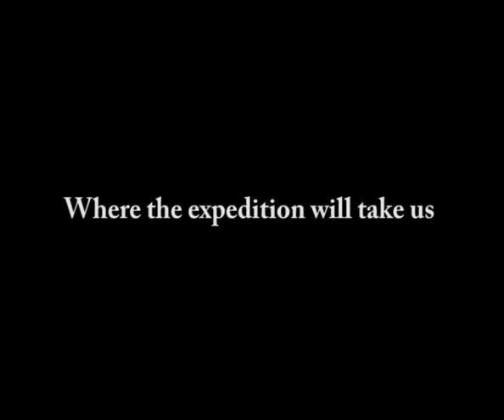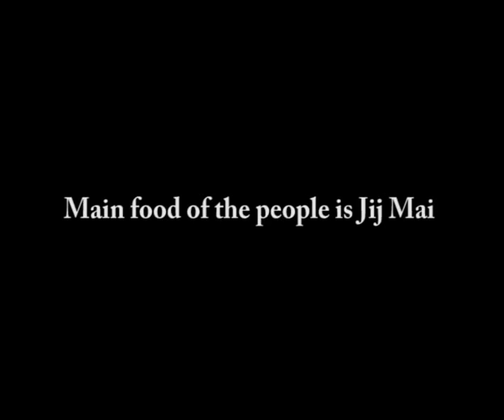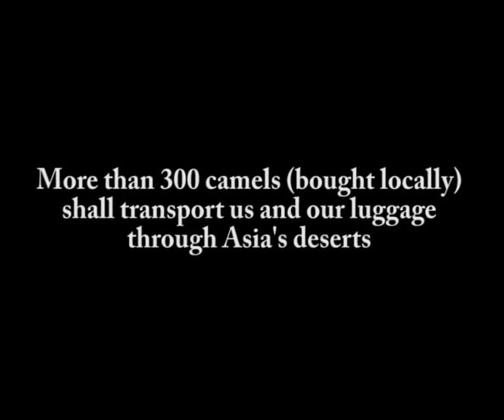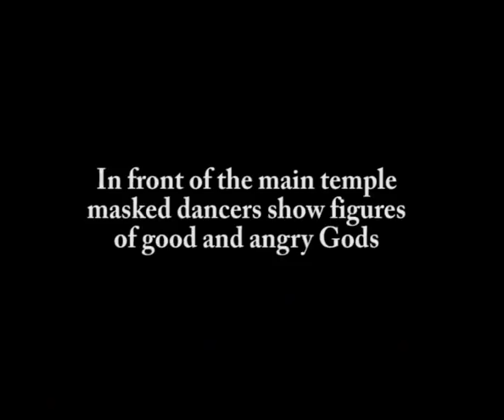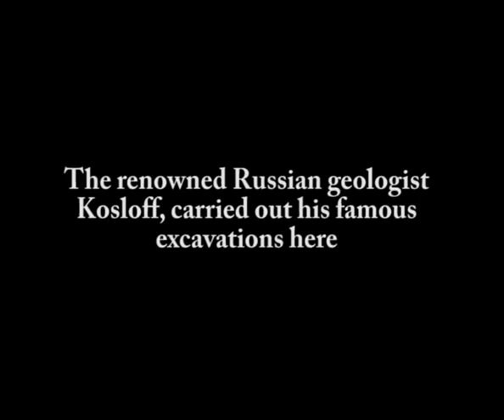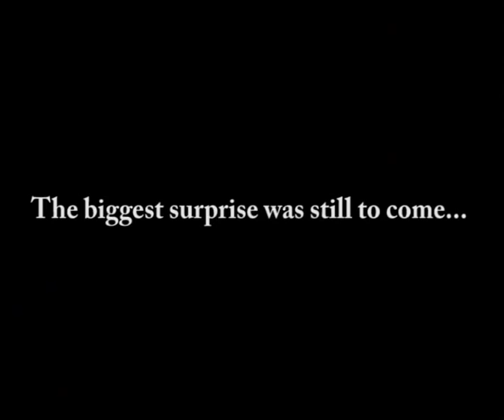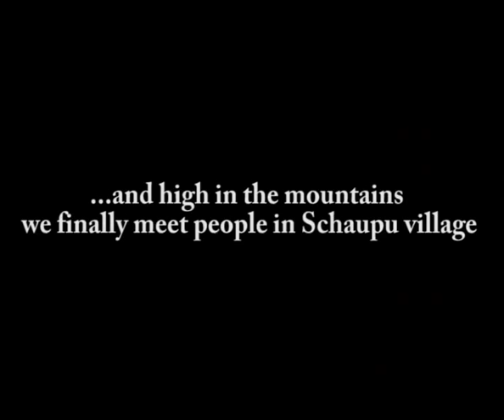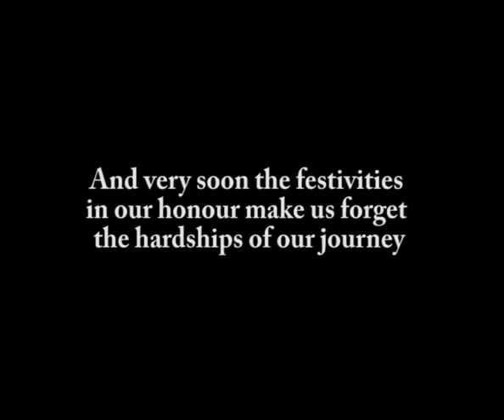Sven Hedin's 1928 Expedition through the Gobi Desert of China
A silent documentary made in 1928 of Swedish explore Sven Hedin's expedition through the Gobi desert of Inner Mongolia and Xinjiang. Towns visited include Baotou (Paotou), Hami (Kumul) and Urumchi (Urumqi). At the very end of the film Sven Hedin meets Xinjiang's warlord governor Yang Zengxin (who was assassinated a few months later).